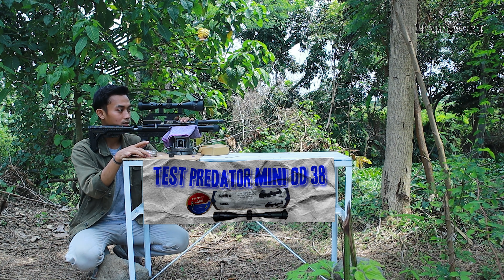GASS POLL !! ADU MEKANIK & AKURASI SENAPAN ANGIN PREDATOR OD38 STANDART vs PREDATOR OD38 MINI !!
Hai, Sobat! Siap-siap buat dive ke dunia senapan angin bareng kita di review seru kali ini! Dalam video ini, kita bakal membongkar Predator Tactical OD 38 secara detail - dari desain keren sampe power tembakannya yang bikin adrenalin meletup!

Komen di bawah kalau kalian udah punya pengalaman atau mau tanya-tanya lebih lanjut.

predator Tactical OD 38
pcp predator Tactical OD 38 monolite
pcp predator Tactical OD 38terbaru
harga senapan pcp predatorTactical OD 38
berburu dengan pcp predator Tactical OD 38
senapan angin pcp predator Tactical OD 38
tes pcp predator Tactical OD 38
kekurangan pcp predator Tactical OD 38
pcp predator Tactical OD 38
jumlah tembakan pcp predator Tactical OD 38
unboxing pcp predator Tactical OD 38
review pcp predator Tactical OD 38
review predator mini
harga predator mini terbaru
harga predator 500CC
review pcp predator
review senapan predator
review pcp predator 500CC
review senapan pcp predator
review senapan angin predator
review senapan angin pcp predator
Produk kami:
Senapan angin
1. Uklik
2. Gejluk
3. PCP

Aksesoris
1. Tali sandang
2. Tas polos dan camo
3. Mimis
4. Peredam
5. Topi
6. Kaos
7. Pompa
8. Gantungan mimis
9. Teleskop
10. Bipot
Dll.

Update stock dan harga terbaru!
KAMI MELAYANI COD DAN TRANSFER LANGSUNG

no. rekening
Bri a/n zulfan khairul basyir
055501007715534